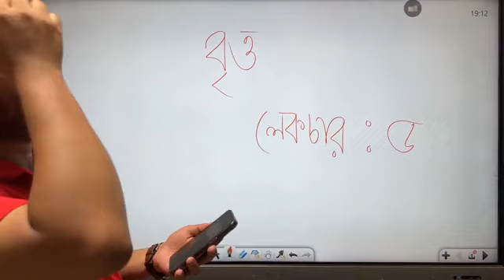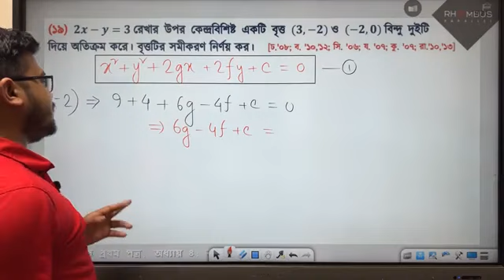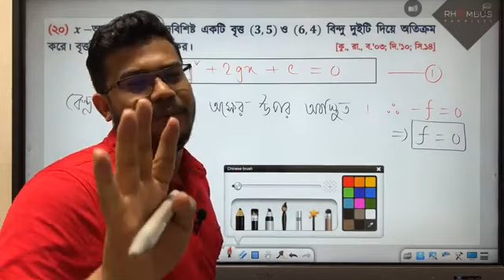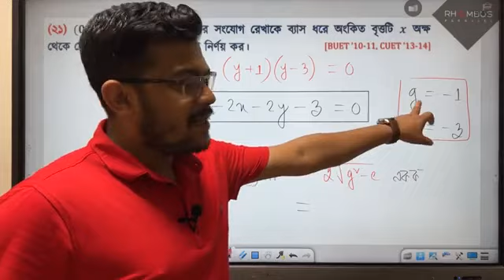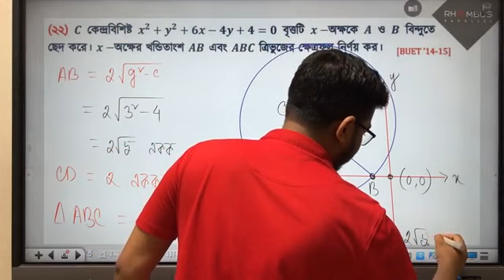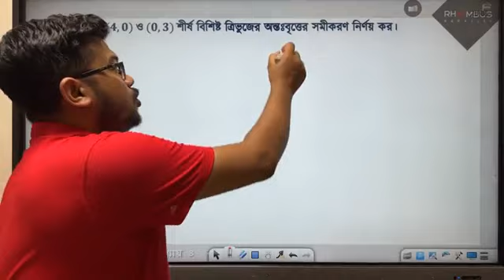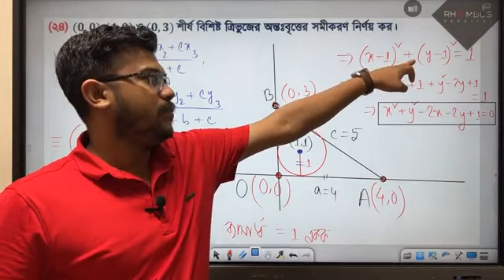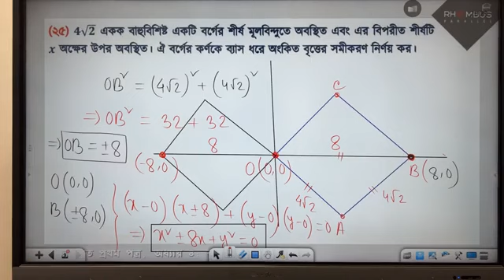Circle 5 || Abhi Datta Tusar